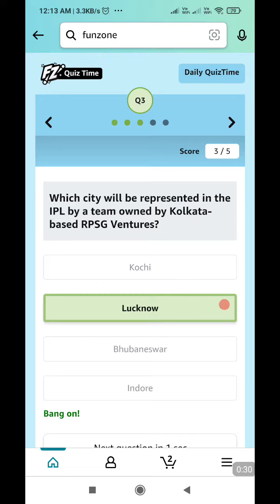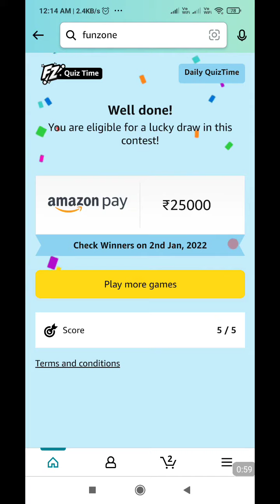Which former Wimbledon champion coached Novak Djokovic to the 2021 title?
(i)Answer -Goran Ivanisevic
Question -Which singer-actor has reportedly joined the Marvel Cinematic Universe as Eros, the brother of Thanos?

(ii)Answer -Harry Styles
Question -Which city will be represented in the IPL by a team owned by Kolkata-based RPSG Ventures?

(iii)Answer -Lucknow
Question -On this country’s flag, you would find the words ‘Order e progresso’. What does it mean?
(iv)Answer - Order and progress
Question  Who was the first mascot for this fast-food franchise?
(v)Answer SpeedeeWhich former Wimbledon champion coached Novak Djokovic to the 2021 title?

(iii)Answer -Lucknow
(v)Answer Speedee